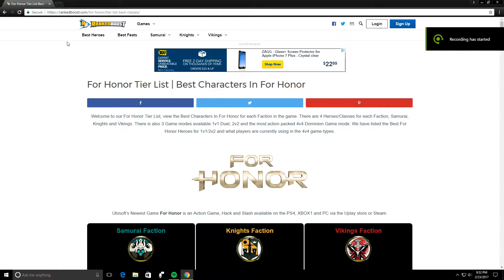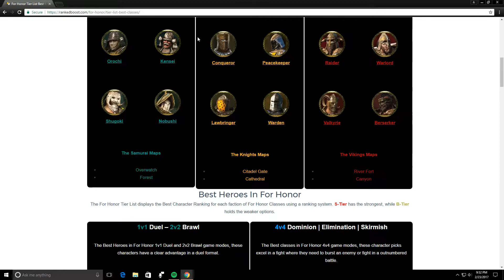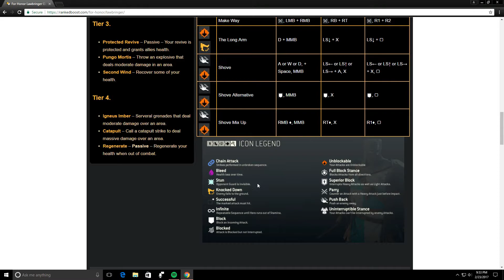For Honor Friday! | #2: The LawBringer!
Come chill with me!

Chill with me on
PS4: @AntwanDynasty